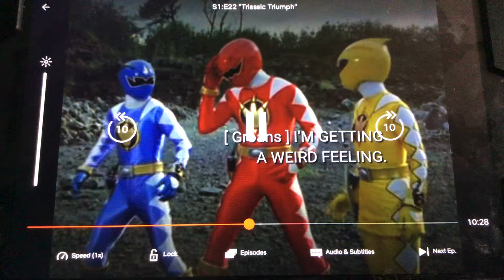Power Rangers Dino thunder Dino triumph White terrorsaurus fight